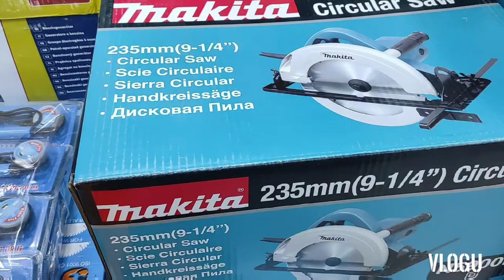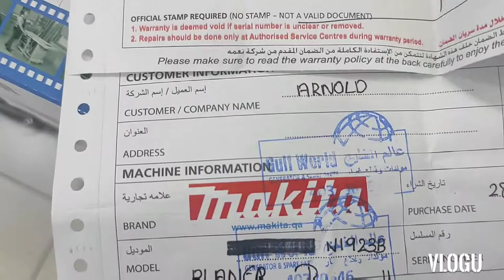Bumili ako ng circular saw at planer